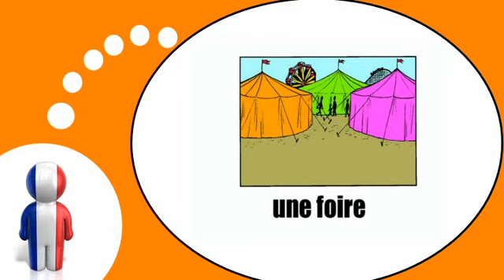درس الفرنسية = الأماكن و أسمائها